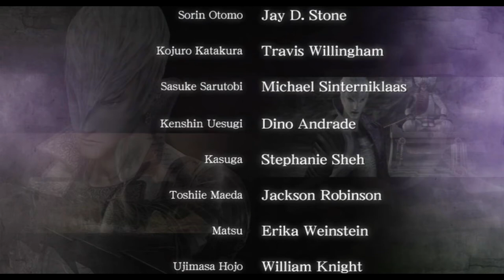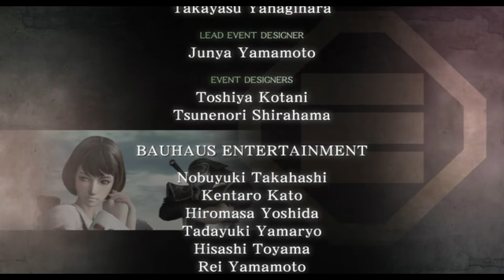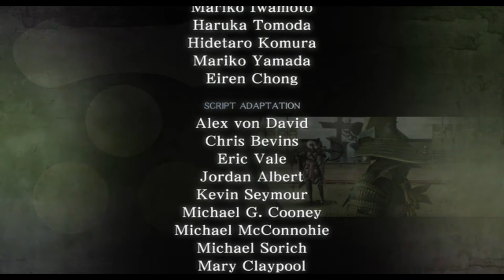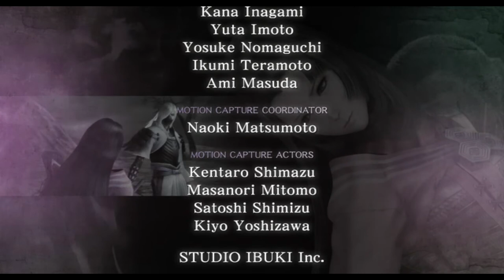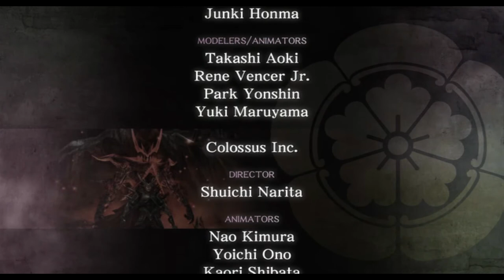Sengoku Basara SH Motochika, Motonari, Sekigahara (Tokugawa, Mitsunari) campaigns (Kuroda, finished)